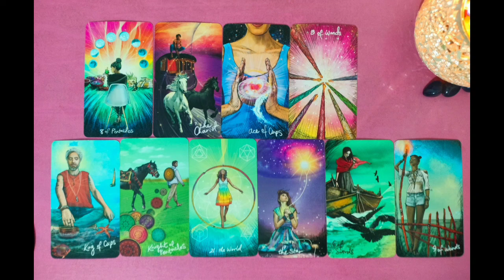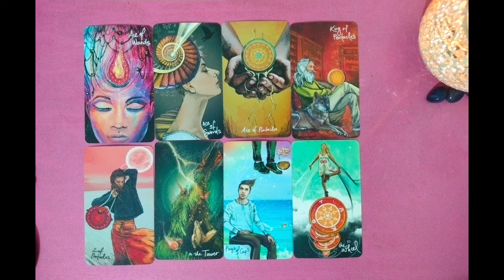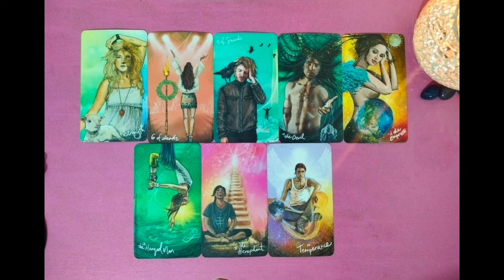CURRENT ENERGY OF UR DIVINE MASCULINE#twinflame#nextaction